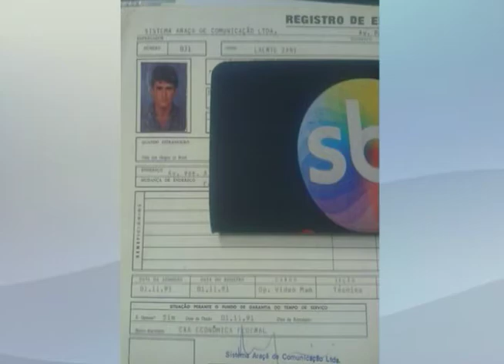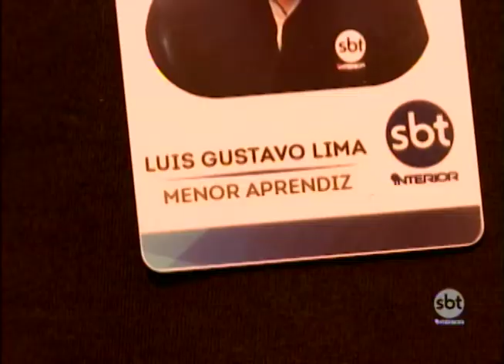SBT e Você 14/11/16 na íntegra | SBT Interior 25 anos